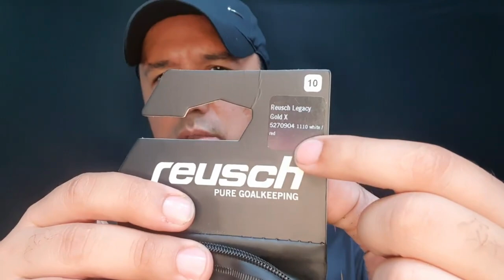LUVA Reusch LEGACY GOLD X. Reusch nova patrocinadora DO GOLEIRO Alisson EXCLUSIVO.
ZAP 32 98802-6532 M32 Venom

Fala galera,  aqui é o Marcelino
 (M32 VENOM).. Esse número é da minha Loja REAL GAMES SPORTS
M32 Venom é o assunto de hoje vim aqui comentar.

A ideia do meu canal é dos meus vídeos, NÃO é falar pra todo mundo
Q EU SOU FODA,  que sou o melhor goleiro do YouTube apesar de muitos me considerar o melhor de 2022, e já ser considerado também em 2023, mas pelo contrário,  meu canal é voltado para goleiros amadores como eu,  não só goleiros pq tá cheio de linha que assiste e gosta dos meus vídeos.
O meu canal serve também para inspirar a garotada e quem eh mais velho e pensa em parar de fazer uma atividade, afinal tem goleiros que começou a jogar futebol aos 36 anos de idade, não eh meu caso mas hoje tenho 43 tenho evoluído bastate, e não é fácil pra quem não treina todos os dia esta fora de forma e só joga final de semana com dores musculares e principalmente nas costas, no joelho e ombro.

Não me arrependo NEM UM POUCO do caminho que escolhi, vejo de perto como é difícil ser um goleiro profissional, vejo de perto muito goleiro que é FUDIDO de bom, cata muito, melhores q eu e que tem que trabalhar de Uber pq o que ganha como profissional não paga as contas.

Tenho minha própria loja REAL GAMES SPORTS, de artigos e Material esportivo COMO LUVAS E CHUTEIRAS, de onde tiro meu sustento na honestidade e com Preço JUSTO, ALÉM DE TER MINHA PRÓPRIA ESCOLA DE GOLEIROS HA ONDE MANTENHO MINHA FORMA E APRIMORO MINHAS TÉCNICAS E CONHECIMENTOS com professor Leoni. SENDO ASSIM NÃO DEPENDO DO YOUTUBE PRA VIVER, Q CONTINUA SENDO UM ROBI, MAS COM GRANDES BENEFÍCIOS PRA MIM E PROS MEUS INCRITOS E PARCEIROS.

LEMBRANDO Q TEMOS sorteios (Rifas)

E CENTENAS DE PESSOAS JÁ SE BENEFICIOU COM ELAS GANHANDO LUVAS DE GOLEIRO E ATÉ CHUTEIRA. ENTÃO PARTICIPE VC TAMBÉM.

E não esquece de curtir, comentar e compartilhar.

INSTAGRAM = @REALGAMESJF e ‎@M32Venom
*Viste nosso site*
LOJA VIRTUAL

Professores
Leoni de Paula
Cref 042499-G/MG
Auxiliares